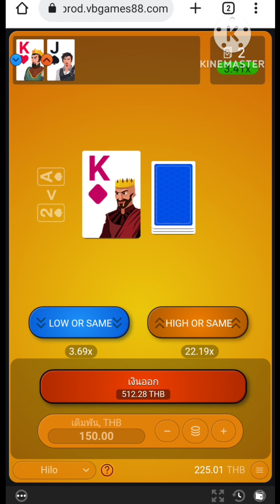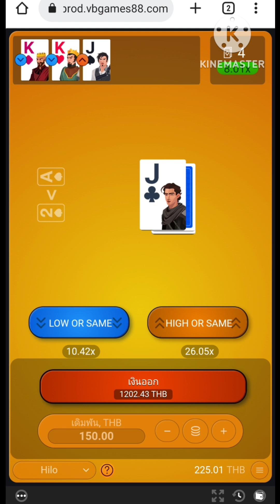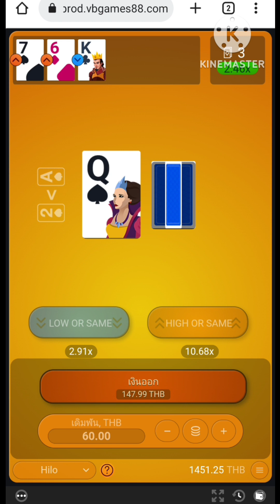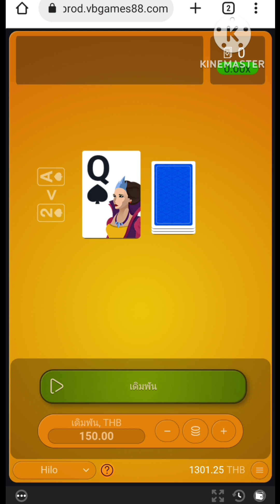HiLo - SPRIBE • เล่นทรงนี้ พี่ว่าชัวร์ เริ่ม 6บาท